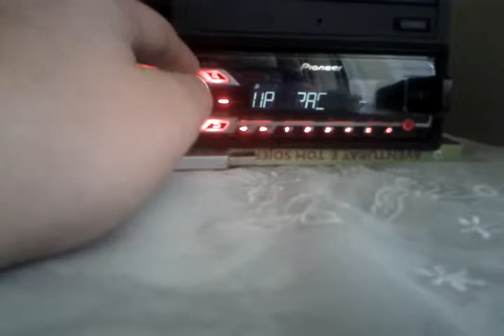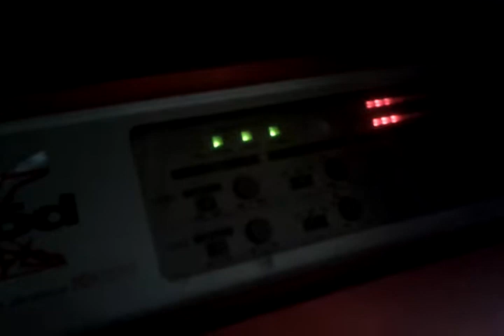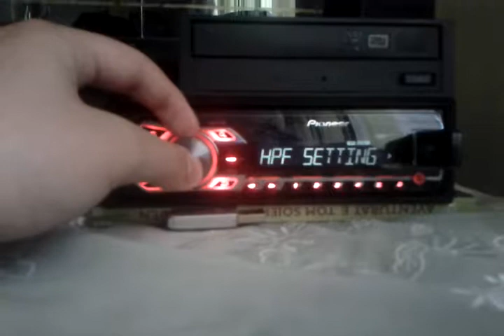Pioneer MVH-150UI with Sony Car Ampiflier and Red Attack Subwoofer.